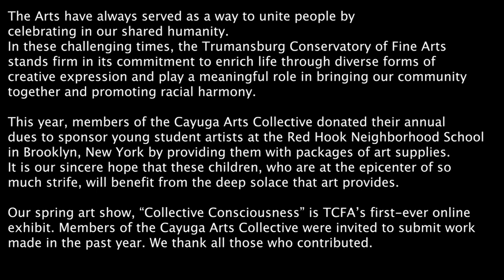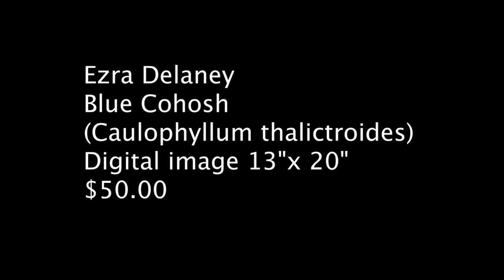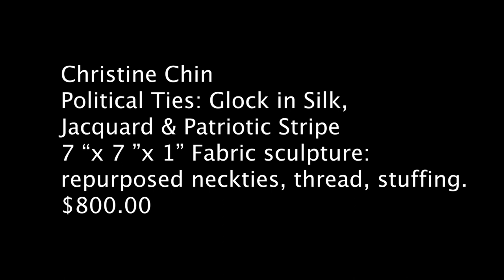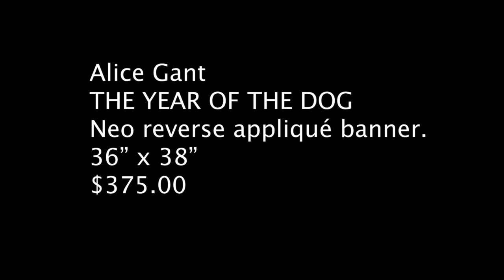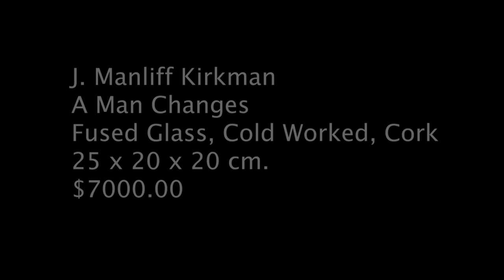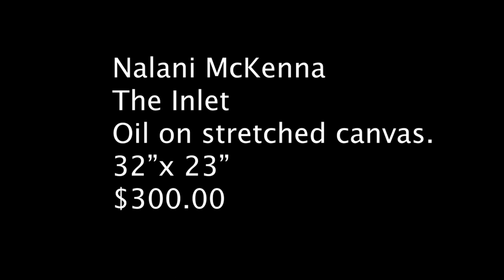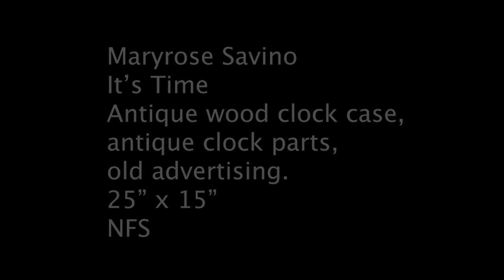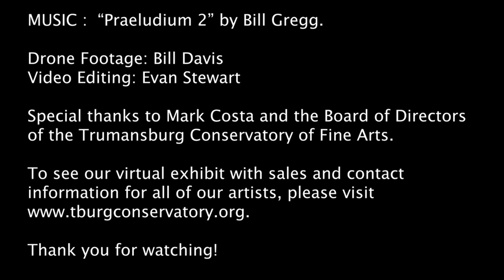CayacSpringShow2020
Video by Evan Stewart
Welcome to the first virtual art show experience produced by the Trumansburg Conservatory of Fine Arts and the Cayuga Arts Collective. Show runs through August 6.  Special thanks to Marina Delaney and Domenica Brockman for curating.